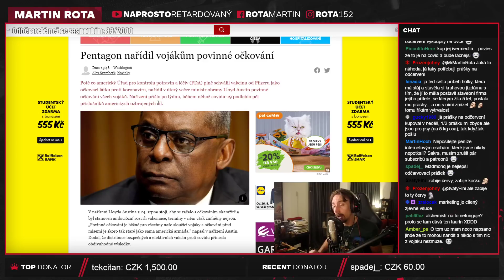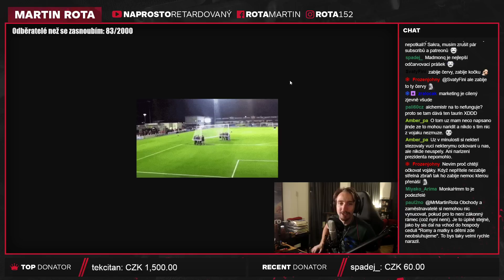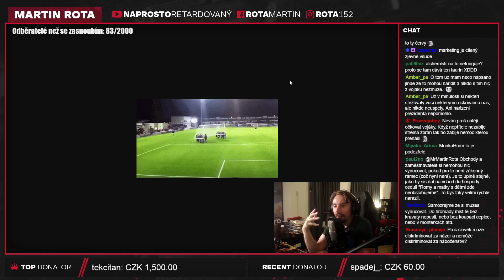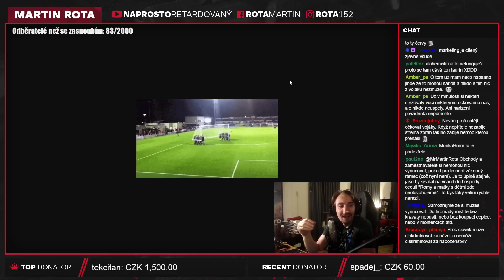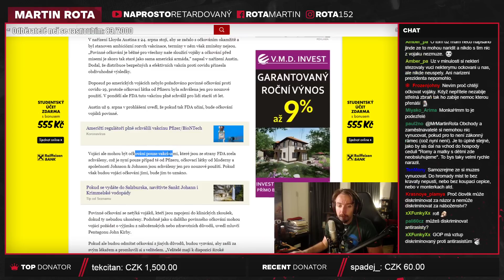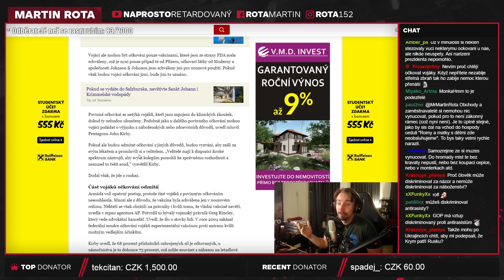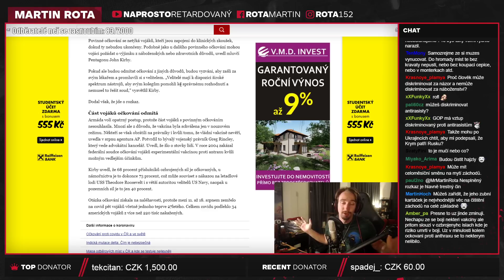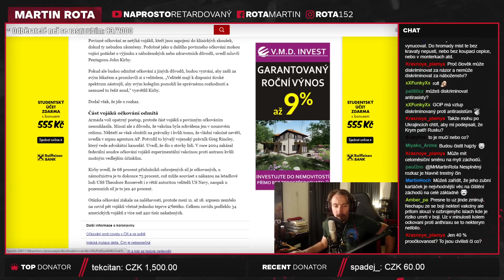Ozbrojené síly USA budou povinně očkované!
Nedokážu si představit, co by se stalo v ČR, kdyby se to stalo povinné, sleduji AČR na FB a tam se tedy vyjadřují pořád, že jsou pro očkování a dělají všechno všude a tak dále, ale myslím si, že by vzbudilo vlnu nevole, kdyby očkování dali úplně povinně.